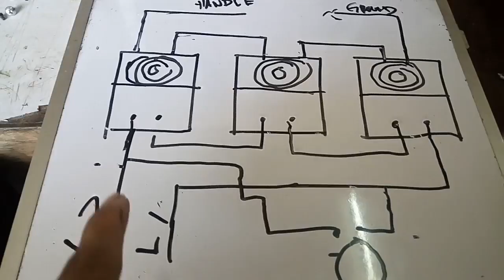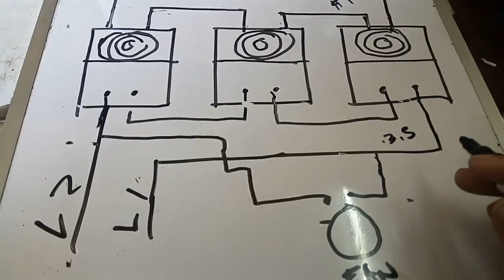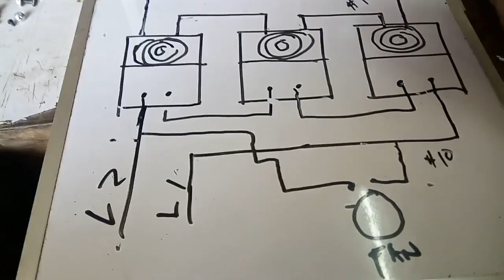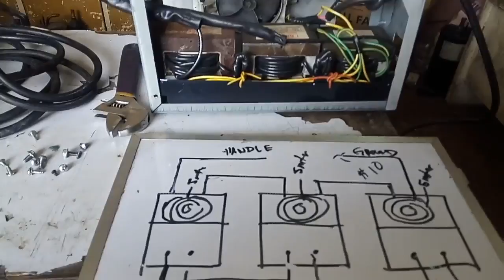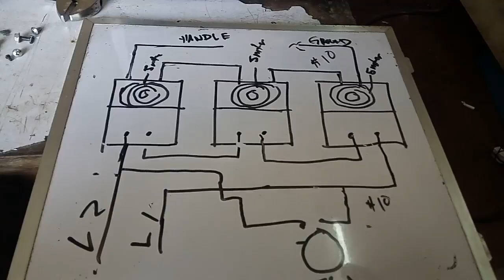DiY WELDING MACHINE ( 250 PESOS 😱)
Category
Music
License